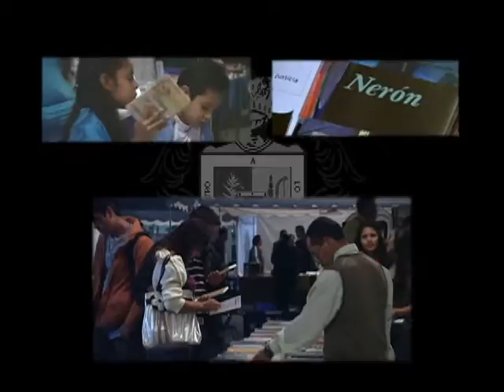Corte informativo- Feria del Libro